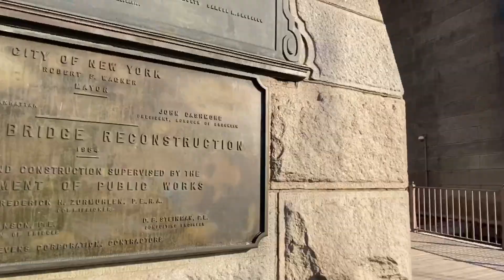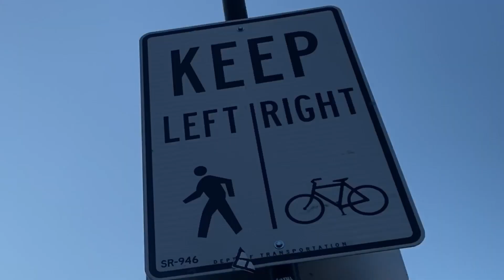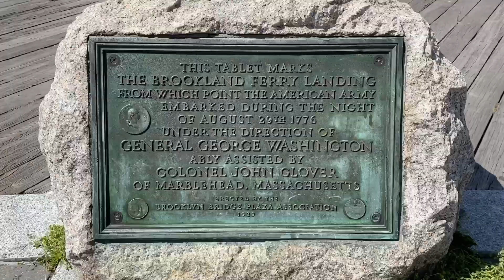Scouting New York with Sandro & Gina - The Brooklyn Bridge (The Coronavirus Edition)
For the opening of the bridge, P.T. Barnum (founder of Barnum & Bailey Circus) offered the City of New York to lead his many elephants across the bridge. The offer was initially rejected but a series of events ultimately turned the stunt a reality.